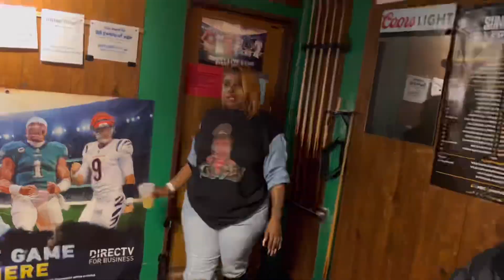Pop it like it’s Hot (visual) new 4 my Playaz